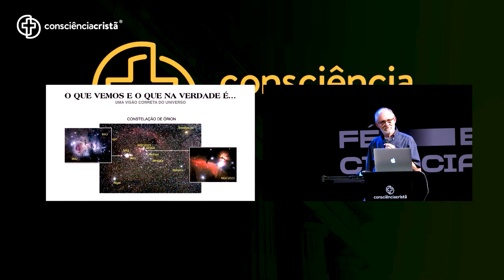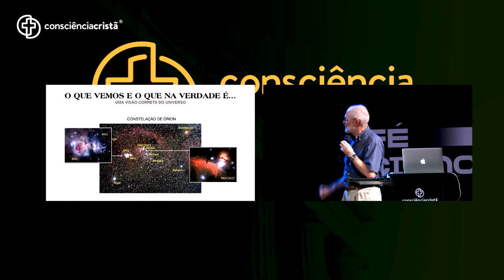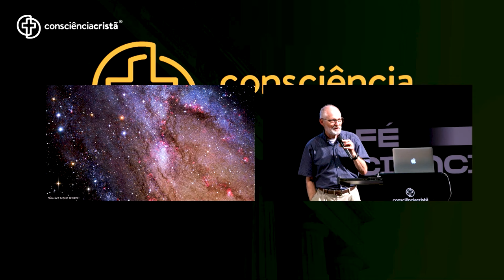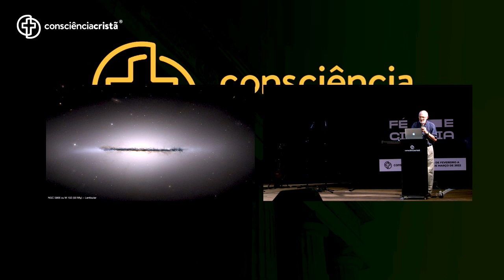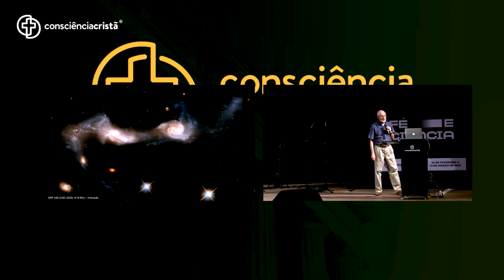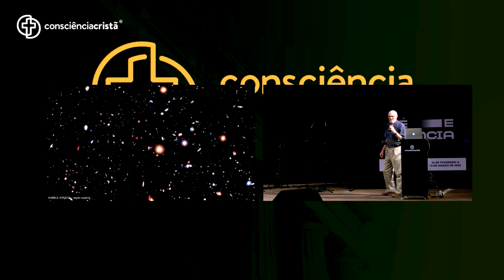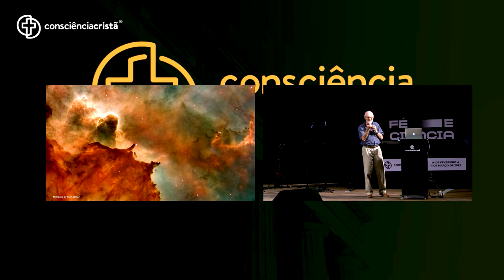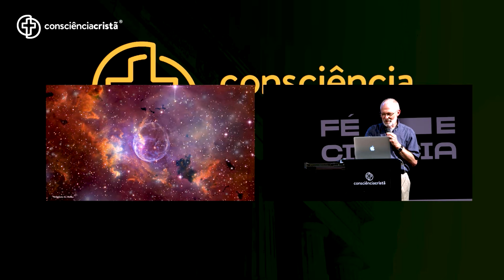O desastre da enganação | Adauto Lourenço CC 2022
Até as coisas mais simples e pequenas precisam de um criador, de alguém que as tenha pensado e as tenha feito existir.

E se por ventura, uma pessoa acreditar que algo foi feito por acaso, ela tende a ficar presa nessa mentira para qualquer outra coisa que aparecer em seu campo de visão.

Esse é um grande problema, pois ficar preso em uma mentira é algo desastroso. Entretanto, nós cristãos que estamos sendo iluminados pela verdade, reconhecemos que Deus é o Criador de todas as coisas.

Você vai encontrar durante os 6 dias de evento:
--- 15 Plenárias